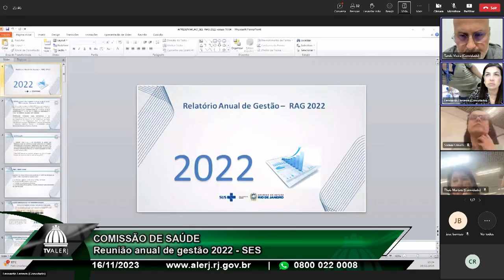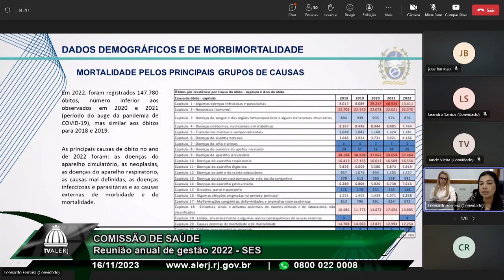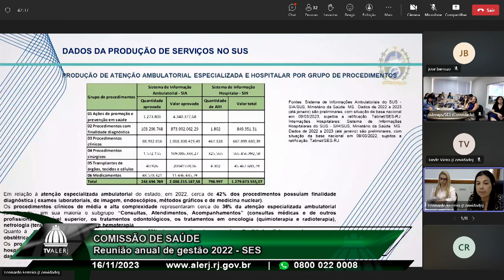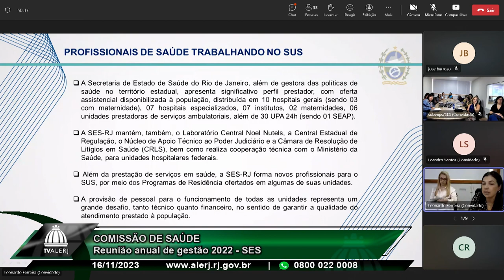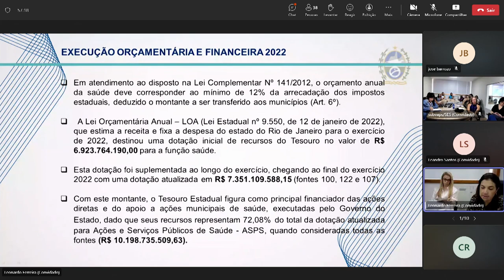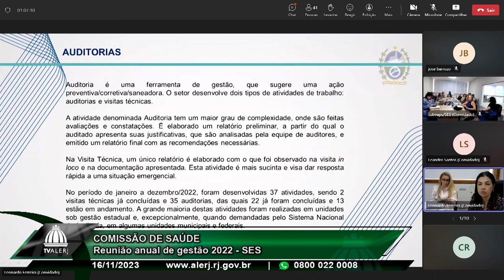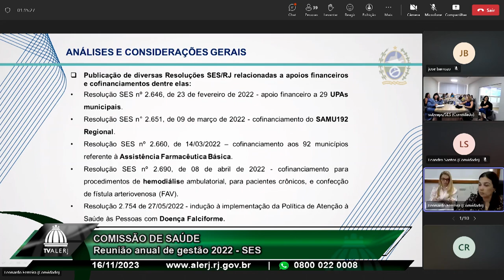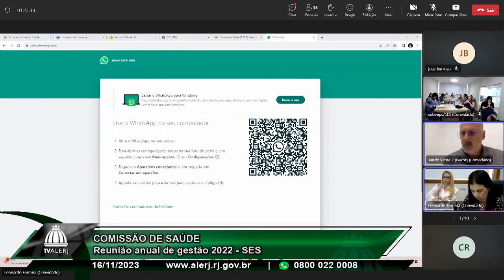Comissão de Saúde - Relatório anual de gestão 2022 – SES